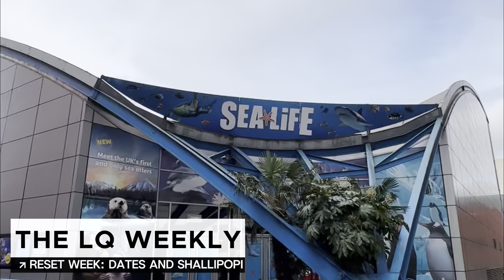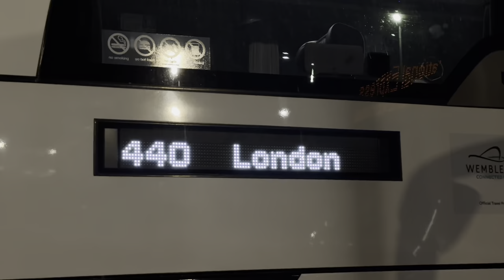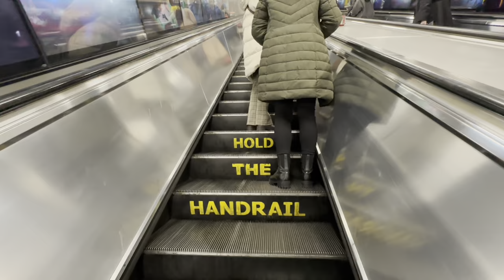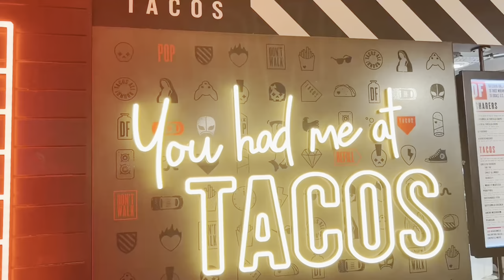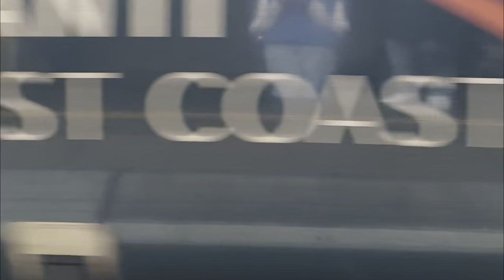reset week: dates and shallipopi | The LQ Weekly Vol.4 | lololi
finally a week doing nothing uni related.

I hope you enjoy this because there's many more to come!

00:10 - room reset + chit chat
06:49 - marian's birthday dinner
09:11 - trip to london/date with fafa
12:36 - shallipopi at lit london
18:21 - sealife centre